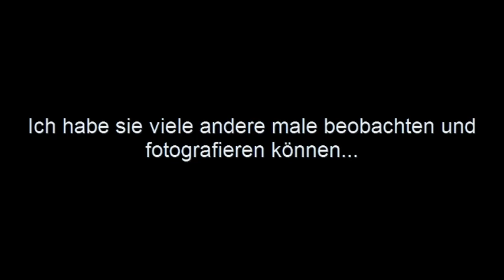Fluchtverhalten der Aspisviper